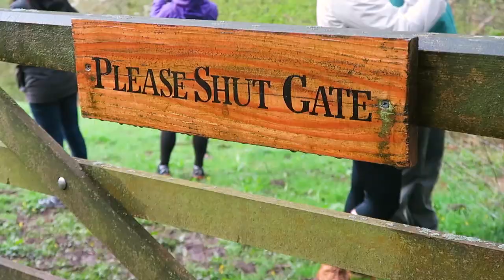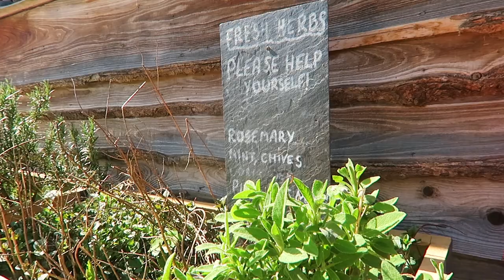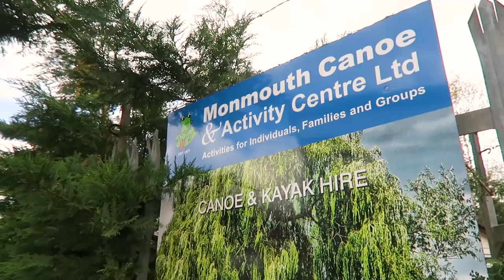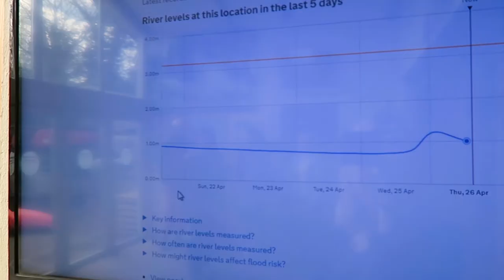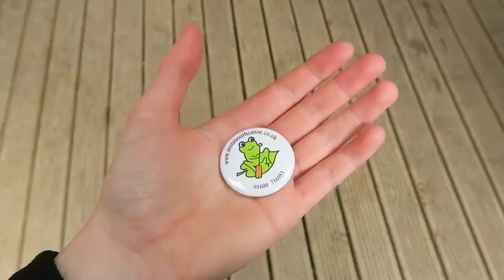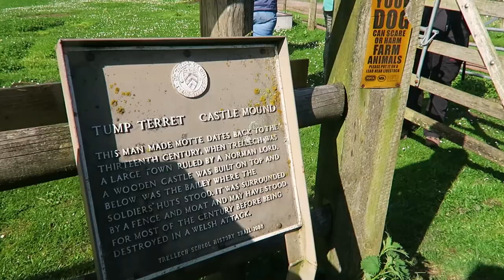First time glamping! | Hidden Valley Yurts | South Wales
Here's what I got up to on my first ever glamping trip, with Hidden Valley Yurts! We canoed, climbed waterfalls and took lots of incredible walks. Highly recommend this activity packed retreat. See time codes of sections below:

00:20 Tour of surrounding farm land
00:55 Gorge Walking
02:57 Tour of Hidden Valley Yurts
06:59 Canoeing
08:55 Strolls and Stories
10:21 Tour of the Lake House
12:50 home time - final review of the experience